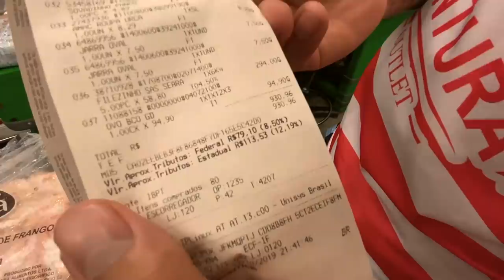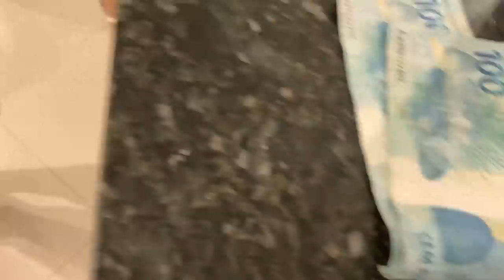BEBENDO 50 OVOS DE UMA SÓ VEZ I MAIOR DESAFIO DO YOUTUBE